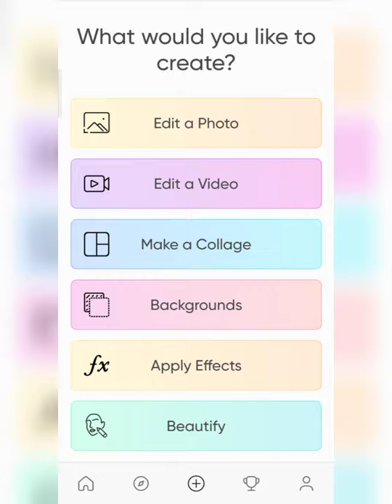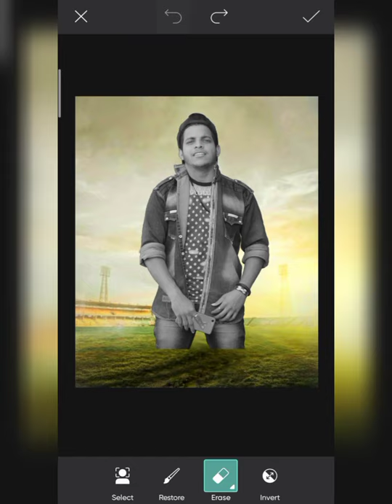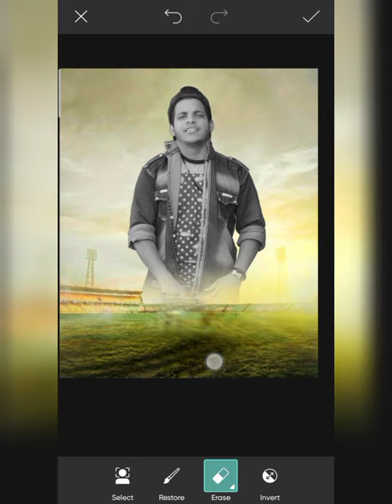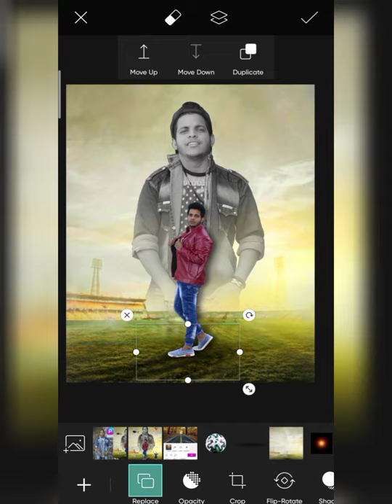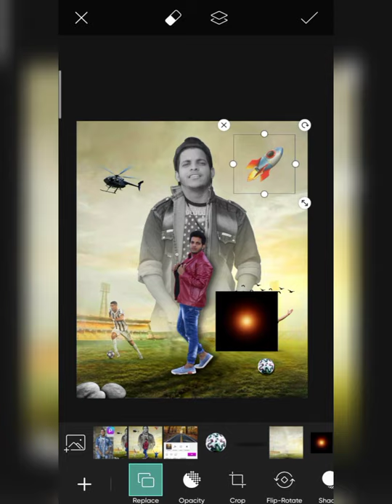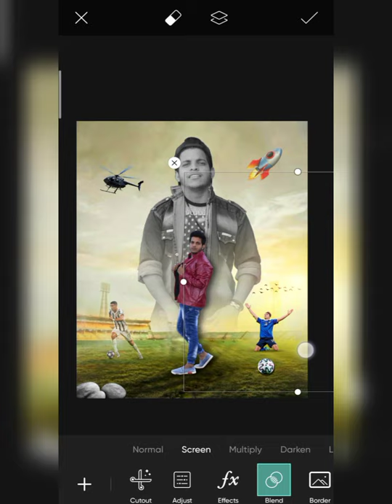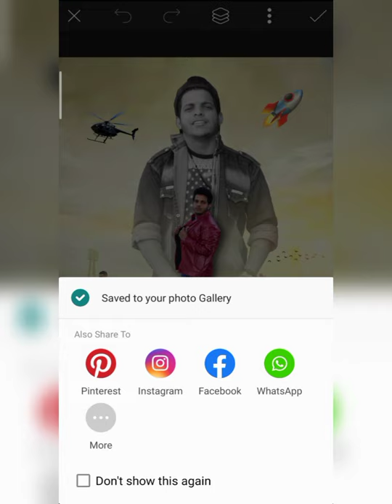SKmodal555 - DOUBLE PHOTO CONCEPT PHOTO EDITING TUTORIAL - STADIUM BACKGROUND PHOTO EDITING TUTORIA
1 important baat agar aapko video pasand aaye To video ko like kar do channel ko subscribe kar do aur video ko share kar do milte Hain next video me take care...